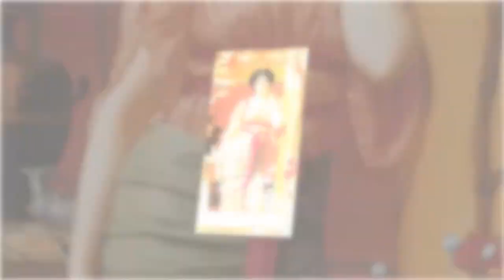John William Godward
John William Godward (9 August 1861 – 13 December 1922) was an English painter from the end of the Neo-Classicist era. He was a protégé of Sir Lawrence Alma-Tadema, but his style of painting fell out of favour with the rise of modern art. He committed suicide at the age of 61, and is said to have written in his suicide note that "the world is not big enough for [both] myself and a Picasso".